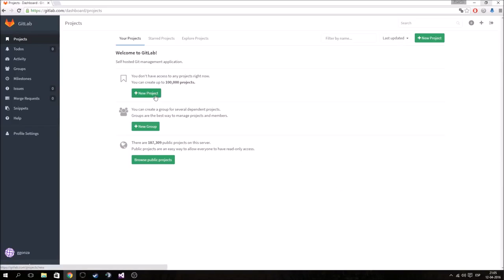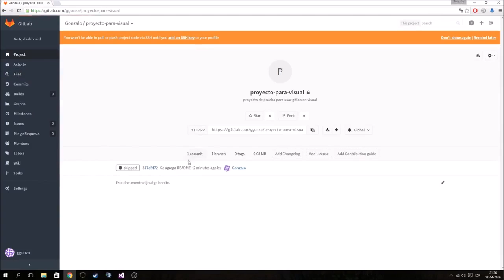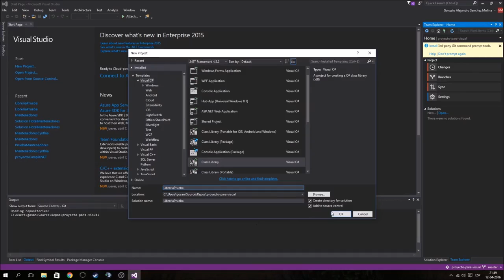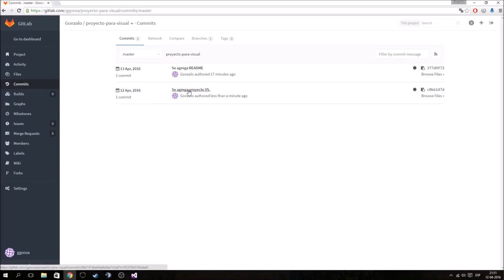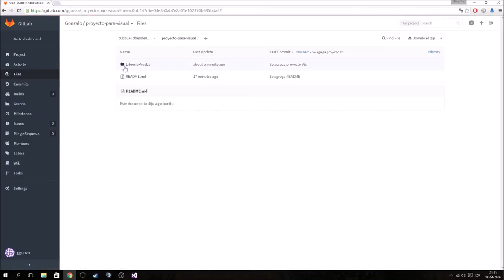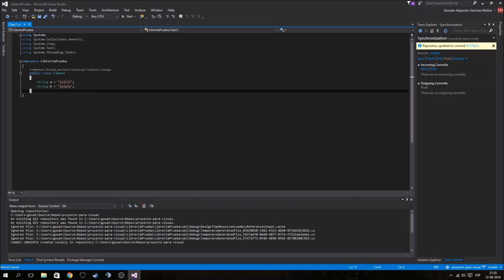How to use GitLab with Visual Studio (English Captions)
This video demonstrates how to integrate GitLab with Visual Studio.

The video was made by Gonzalo Sanchez and translated to English by ALM-Toolbox